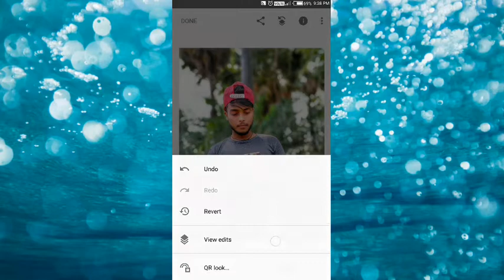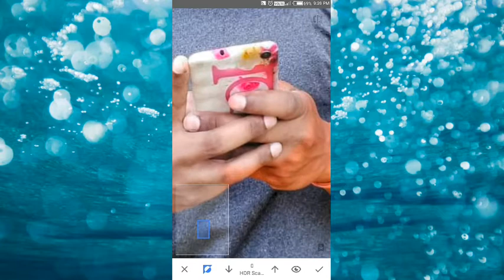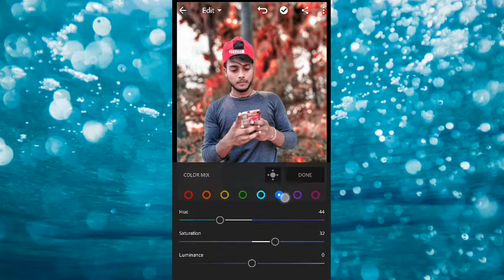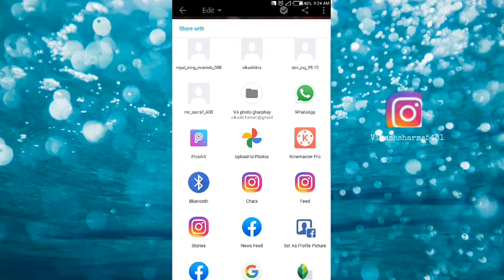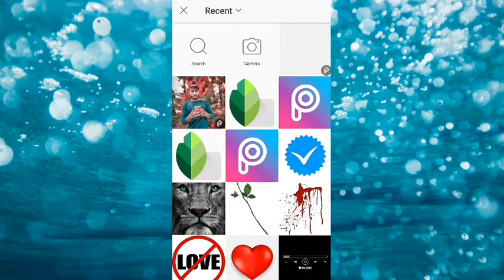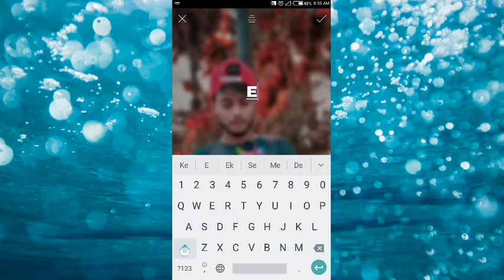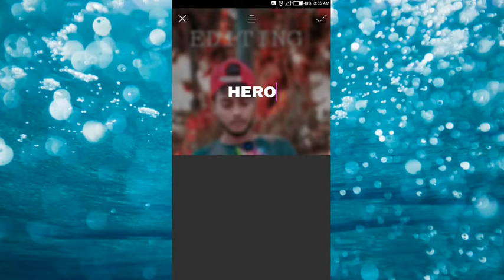Photo Hart Editing Snapped mai Super Editing Vk hart editing